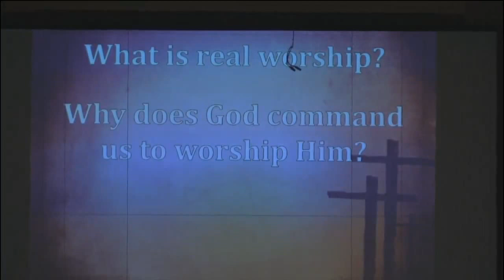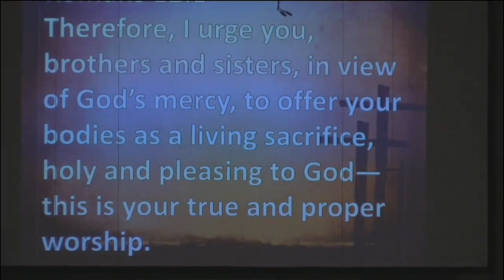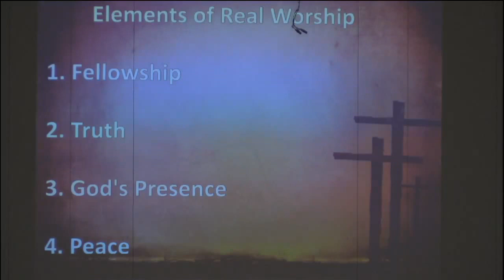True Worship - September 6, 2015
Pastor Josh Pizor speaks on what it means to worship. Sermon scripture Psalm 95:1-7